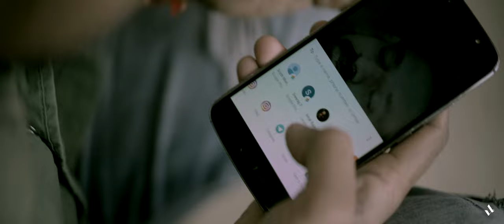NORTH PANOOR | MALAYALAM WEB-SERIES | EPISODE 1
A small-time gangster finds that an unintentional error on his part leads to consequences beyond his wildest imagination. He now has to find his way through the tangled web and unearth the answers. Watch out for a story that is as unexpected as it is riveting!

A Series By AneeshVini

Arun Mandru | Arun Gangadharan | Utthara Surjith

Production Designer: Manu Chandra
Editor: AneeshVini | Director of Photography: Amal Rajendran

Executive Producers: Vini V & Rajendran
Associate Directors: Manoj Mohammed, Arjun V T, Manu Chandra
Stills: Alekh Ajayaghosh | Visual Effects: Anand Raj | Subtitles: Anima Nair

Written and Directed by AneeshVini